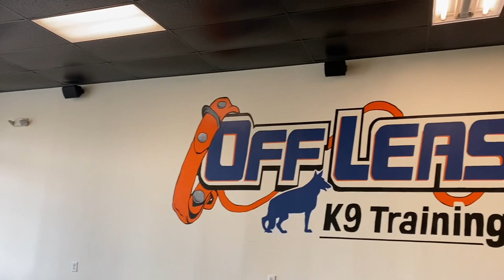Doodle Mix, One Year Old, Ollie |Best Dog Trainers Northern VA | Off Leash K9